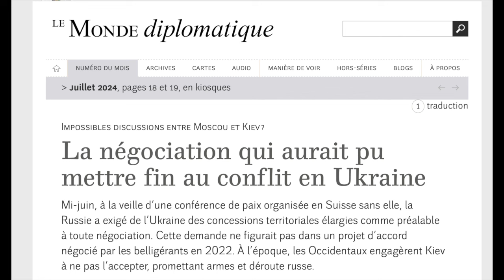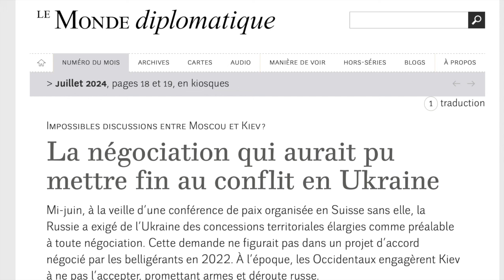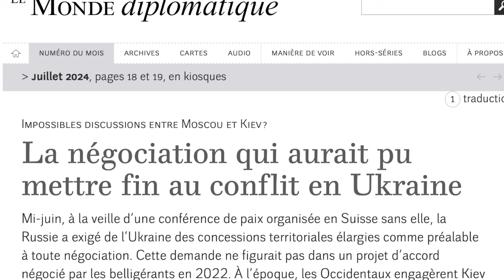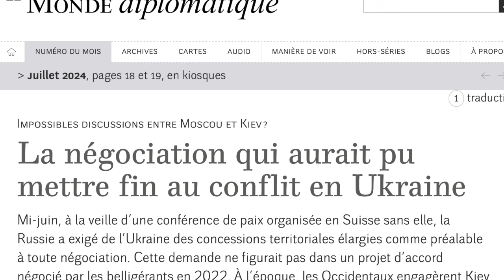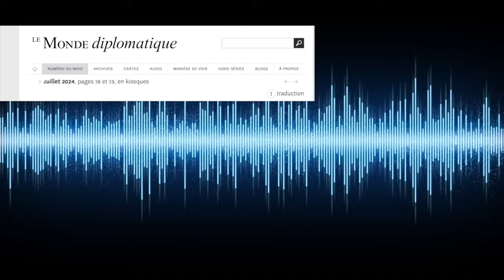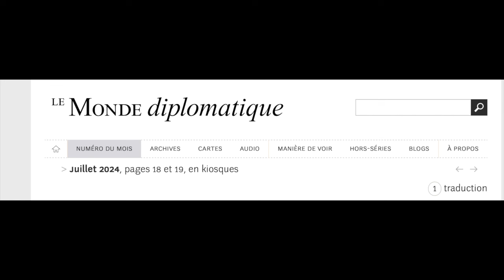Ukraine La négociation qui aurait pu éviter des centaines de milliers de morts